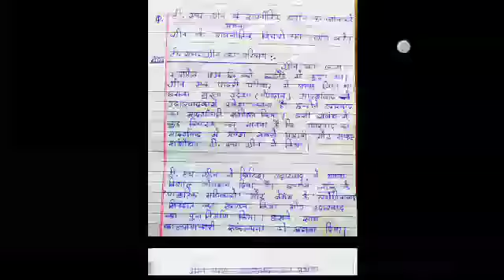टी एच ग्रीन के राजनितिक दर्शन| th green ke rajnitik Darshan ka varnan karen | थामस हिल ग्रीन sem 4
टी एच ग्रीन के राजनितिक दर्शन| th green ke rajnitik Darshan ka varnan karen |  थामस हिल ग्रीन | semester 4

semester_4_vbu/bbmku

th green ki rajnitik darshan
rajnitik Darshan ka varnan
niti ke darshan ka varnan Kare
rajnitik Darshan ka varnan Karen
green ke rajnitik vichar
rajnitik vichar ka varnan Karen
semester 4 core 9
semester 4 political science
core political science
vbu core 9
semester 4 core 9 previous year question
sem 4 core 9 pol science
political science core 9 question answer
semester 4 core 9 bc centre
sem 4 green ki rajnitik vichar
political science green ki rajnitik vichar
core 9green ki rajnitik vichar
vbu green ki rajnitik darshan
bbmku green ki rajnitik darshan